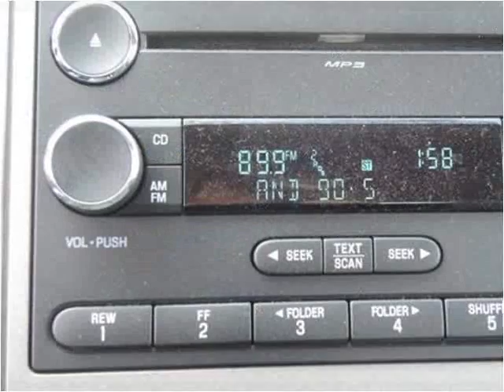2015 Ford F-650 New Cars Manassas VA